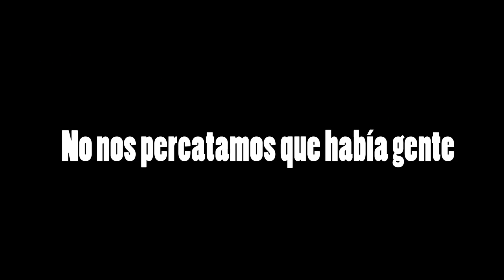EXPLORACIÓN URBANA PARAGUAY | CASTILLO PINDÚ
En este vídeo decidimos ir a hacer una Exploración Urbana en un lugar mas o menos abandonado, llamado el castillo pindu que es una discoteca que nunca se terminó de construir, creíamos que estaba abandonado, pero descubrimos que mucha gente va ahi a hacer sus cosas raras jeje... Si les gusta esto de las exploraciones urbanas deja tu comentario diciendo donde debería ser la siguiente localización a la que vayamos a explorar!

Te quelo Yakaresito... ❤️